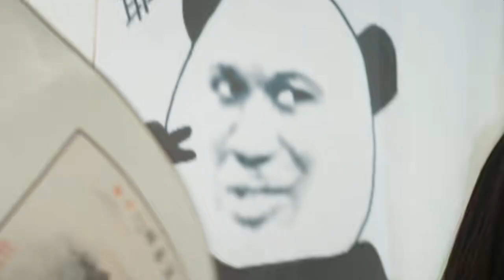រឿងថ្មី "You Shine Brighter than the Stars" ភាគ ​២​ (Part 2)